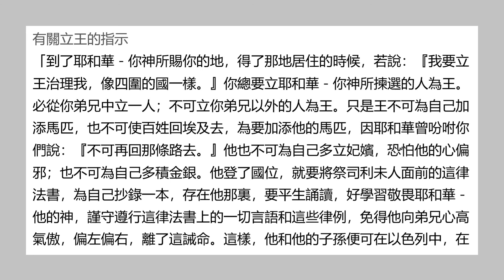聖經和合本 • 申命記 第17章